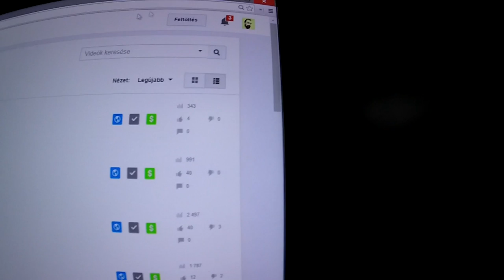Kedves Aranyos Diana!